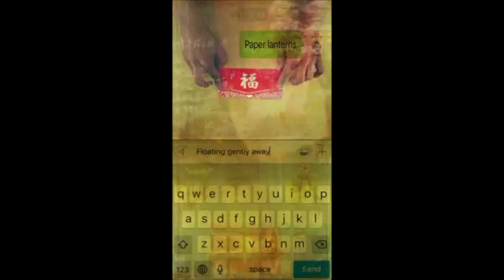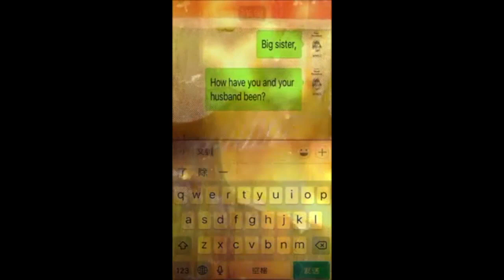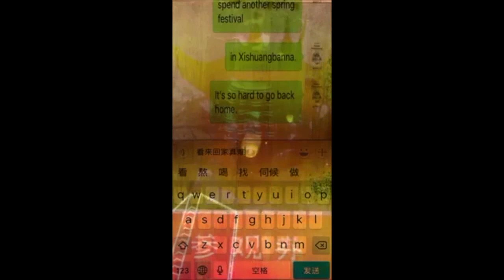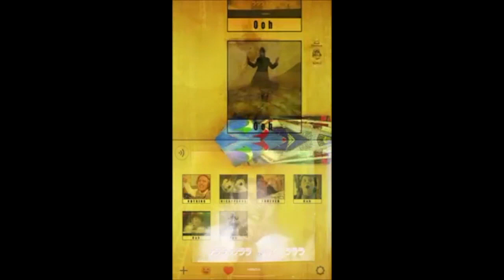Abigail Washburn & Wu Fei Middlebury Language Schools 2020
Longtime musical collaborators Abigail Washburn and Wu Fei reunite on Zoom during the COVID-19 pandemic to share stories about their musical background, cross-cultural work together, song inspirations and the creative process.